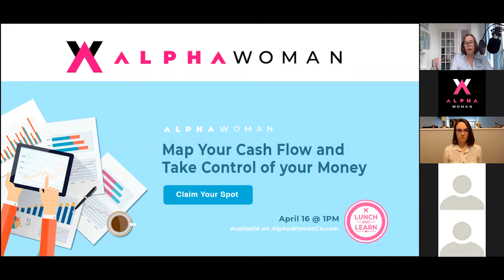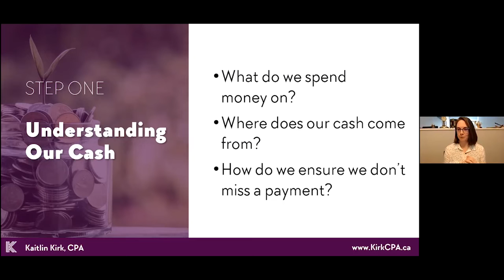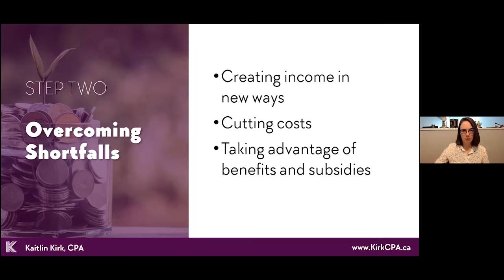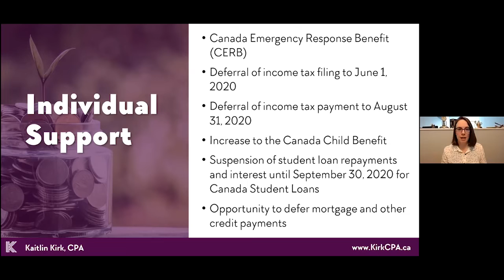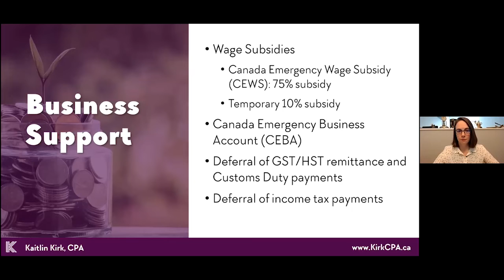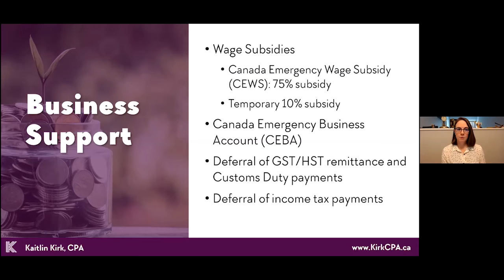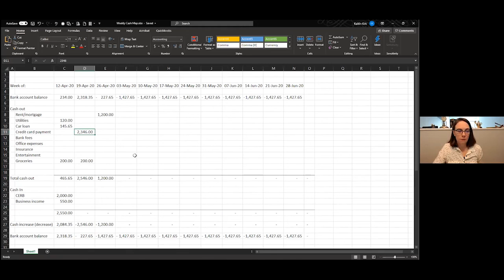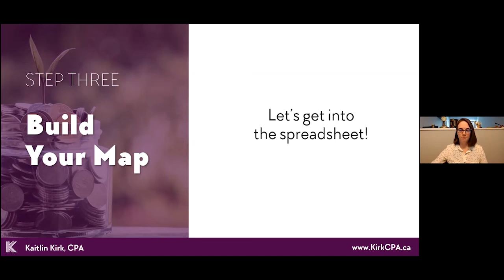Webinar: Map Your Cash Flow and Take Control of Your Money with Kaitlin Kirk, CPA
Right now, it’s critical we keep a keen eye on our cash: how to spend it, how to manage it, how to make the most of it and how to access government relief programs (like CERB). Kaitlin will show Alpha Woman members how to strategically manage their money, build a cash flow map, and create a solid plan for the next few months. You can take control of your money, avoid a cash crisis, and worry less, knowing your bills are paid and you have food in the fridge.

Sharpen those proverbial pencils and come learn how to develop a strategic cash flow plan. Q&A will follow Kaitlin’s presentation.

*This is a previously recorded video from one of the Alpha Woman Lunch & Learn webinar sessions.